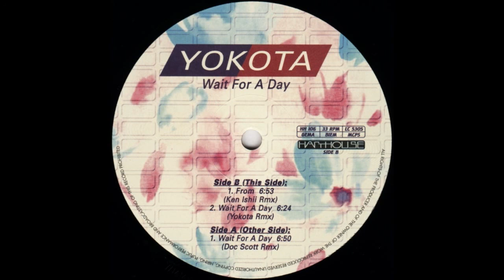Yokota - Wait For A Day (Yokota Remix) (1996)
Yokota - Wait For A Day (1996)